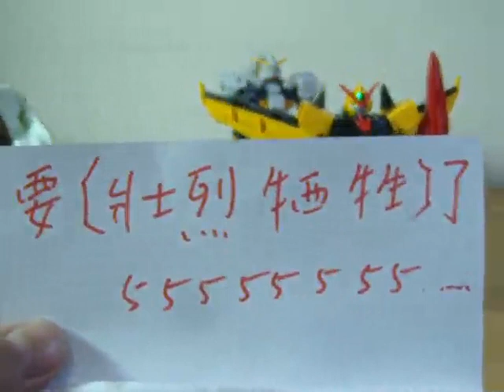壯烈牺牲 2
去年搬家，其中沒能帶走的一部份高逹摸型(T ^ T)